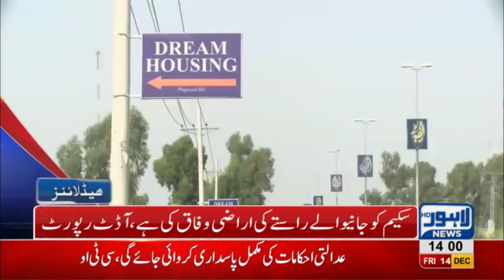02 PM Headlines Lahore News HD – 14th December 2018